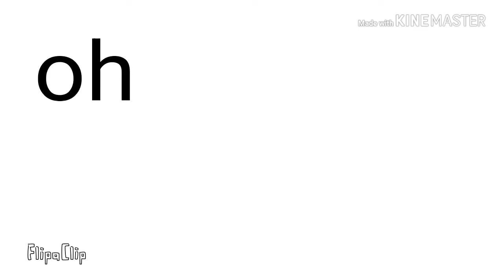I can't decide animation meme (Unfinished) FlipaClip